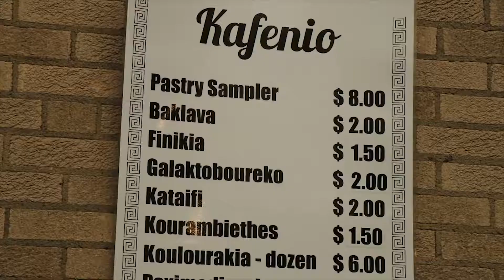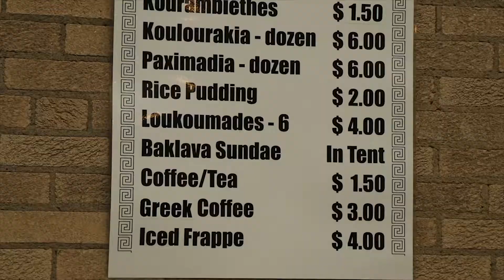Akron Greek Festival 2019 | Lights Camera Akron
Check out our coverage of the 2019 annual Greek Festival in Akron, Ohio, a celebration of the greek religion, culture, and food.